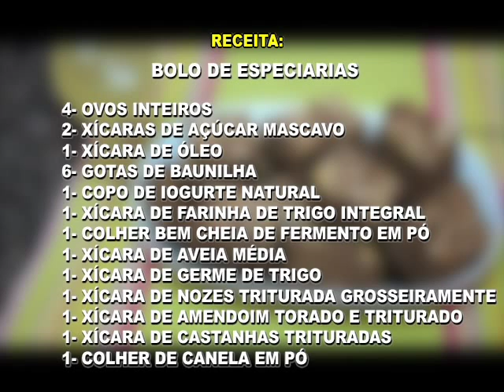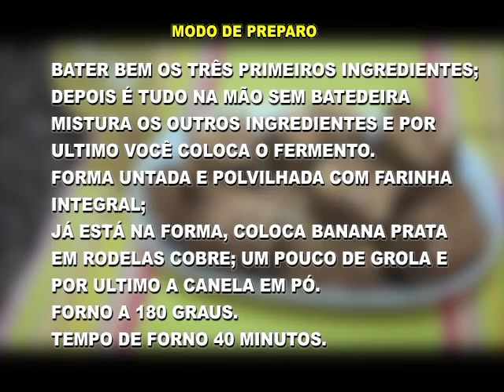Culinaria Bolo de Especiarias